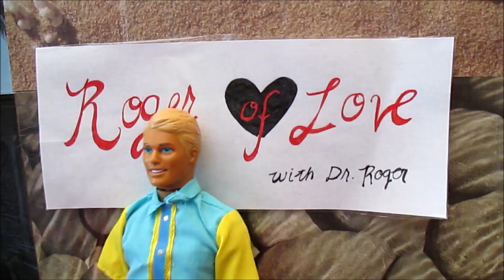As Told By Dollies: The Roger of Love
This is our dolls' take on a classic reality television show--the quest to find love!